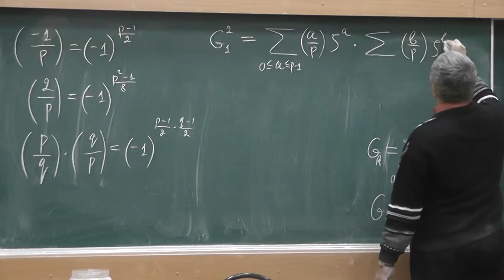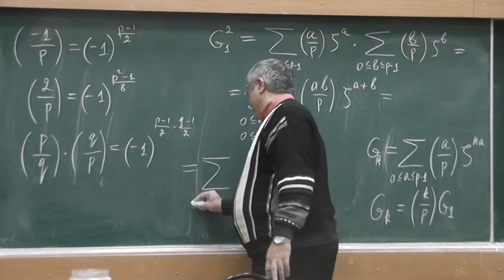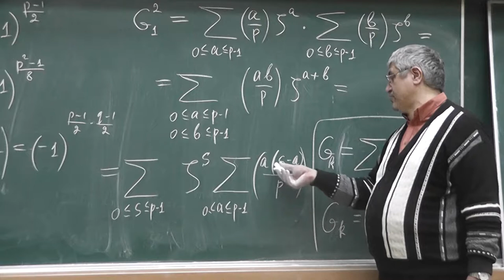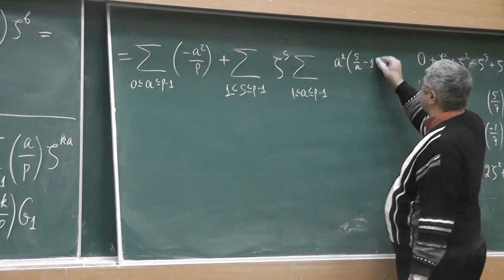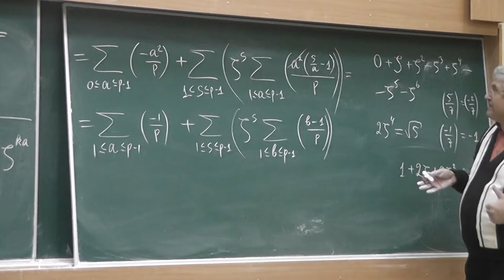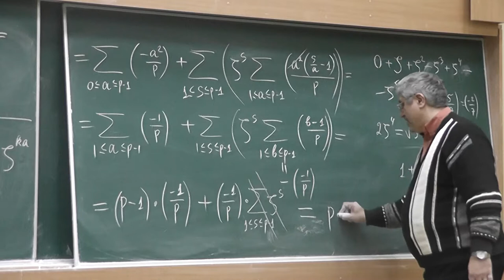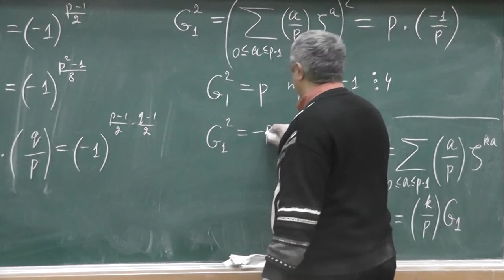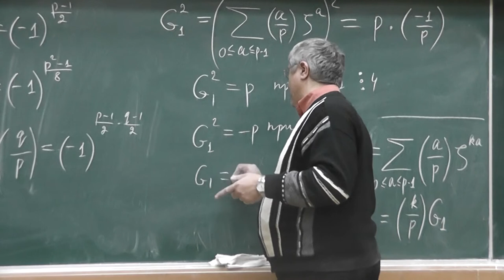47 Квадрат гауссовой суммы